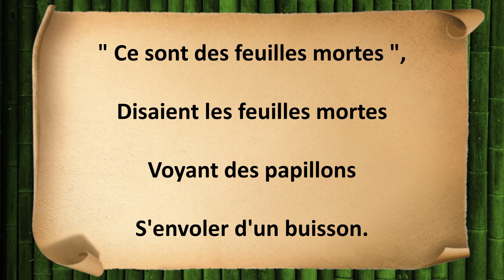La Bise - Maurice Carême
Paroles : La Bise

" Ce sont des feuilles mortes ",
Disaient les feuilles mortes
Voyant des papillons
S'envoler d'un buisson.

" Ce sont des papillons ",
Disaient les papillons
Voyant des feuilles mortes
Errer de porte en porte.

Mais la bise riait
Qui déjà les chassait
Ensemble vers la mer.

Maurice Carême